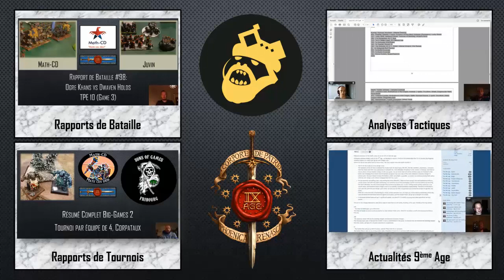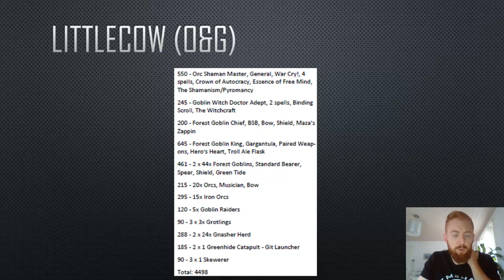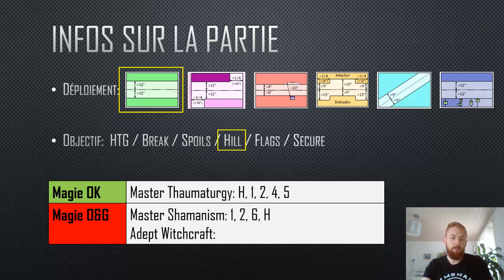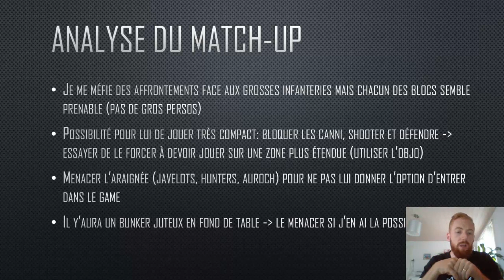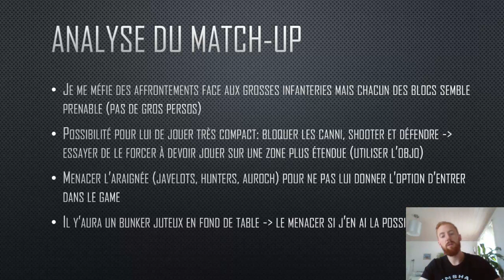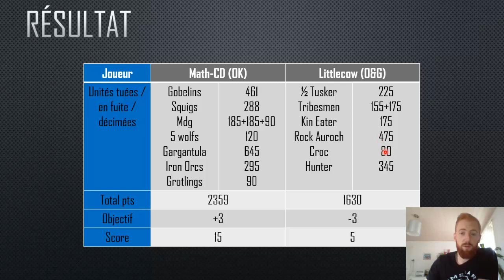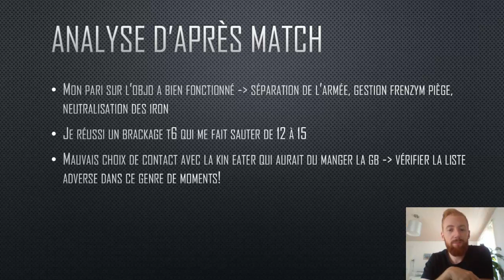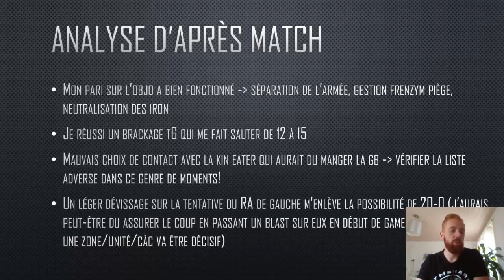RdB #184: OK vs O&G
Rapport de Bataille 9ème âge (v2): Ogre Khans vs Orcs & Gobelins - ESC 2019 game 5